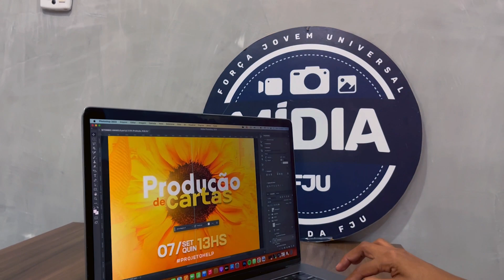VEJA A HISTÓRIA DA JOSIANE E O QUE ELA MAIS CURTE NA FJU - EU CURTO NA FJU (2023)